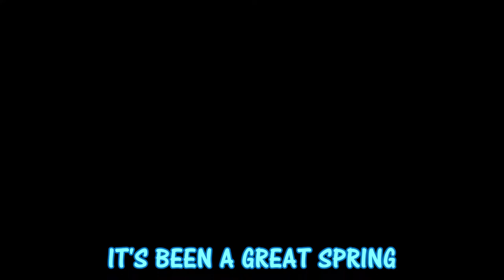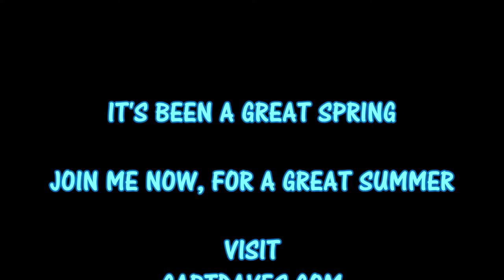⭐⭐LET'S MAKE IT A GREAT 2019 SUMMER❗❗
"JETTYWOLF LIVE" - 4/30/2019  NEW YOUTUBE  CHANNEL INTRO

-the summer plan. ''early morning'' trolling, for Kingfish, Spanish Mackerel, Cobia, Barracuda,

BECAUSE I HAVE MY 15hp MERCURY PRO KICKER.

Jacksonville Fishing, Jacksonville Fishing charters, Jacksonville fishing reports, Capt Dave's Sport Fishing Charters, Jacksonville Fishing Forecast, Mayport Jetties